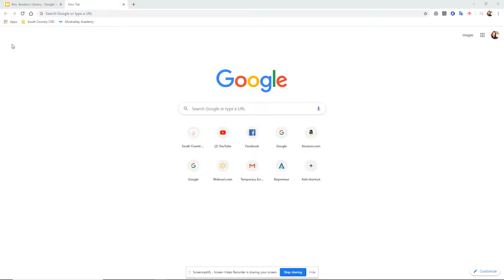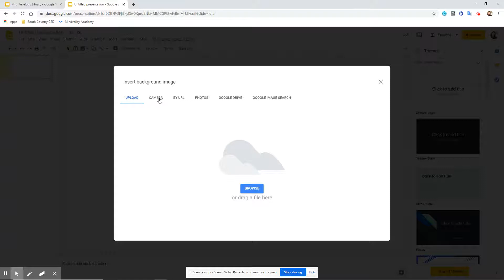How to Create a Virtual Library: Part 1: Background for Google Slides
How to Create a Virtual Library.  How to first start to create a Google slide by adding a background.  Where? How?